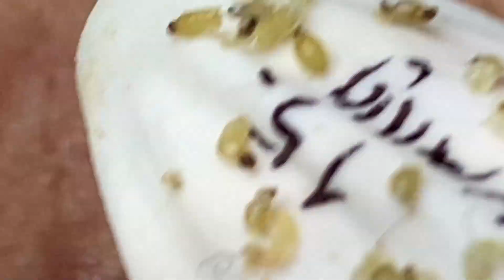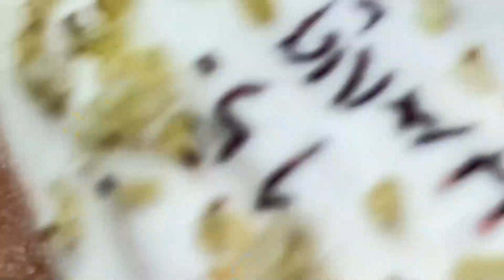𝘐 𝘢𝘭𝘸𝘢𝘺𝘴 𝘭𝘪𝘬𝘦 𝘵𝘰 𝘭𝘰𝘰𝘬 𝘰𝘯 𝘵𝘩𝘦 𝘰𝘱𝘵𝘪𝘮𝘪𝘴𝘵𝘪𝘤 𝘴𝘪𝘥𝘦 𝘰𝘧 𝘭𝘪𝘧𝘦 345